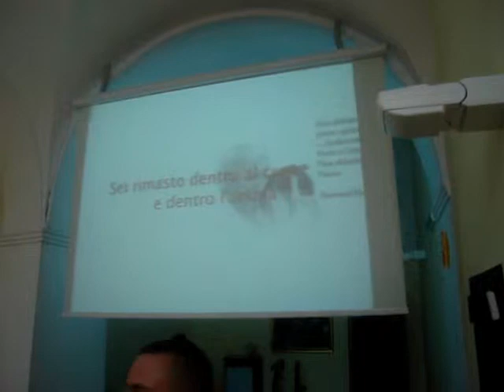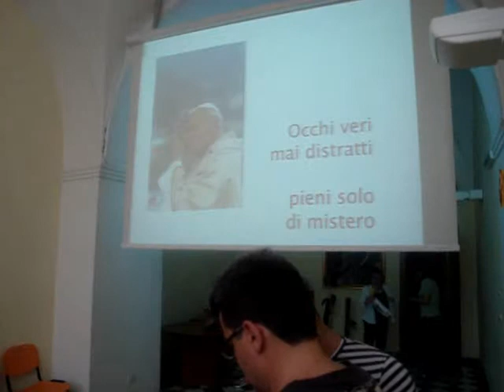04/07/2011 - Incontro Parola di vita terza ed ultima parte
Comunità parrocchiale San Felice in Pincis Pomigliano d'Arco (NA).